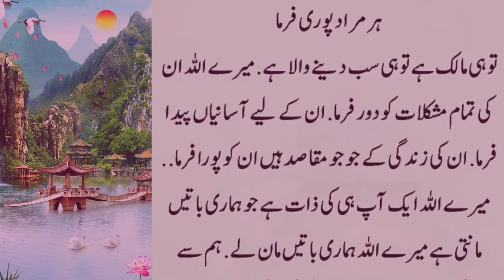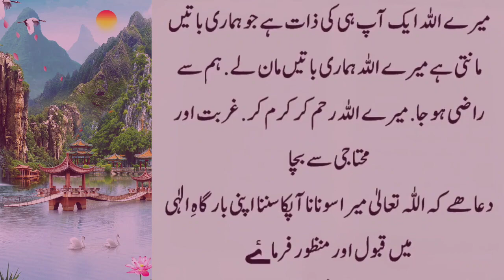Aaj Subah Ky Waqt 100 Bar Ye Alfaaz ye Aik Tasbih Parh lijiye | Allah Tumhari Dua Sun lenga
knowledge information